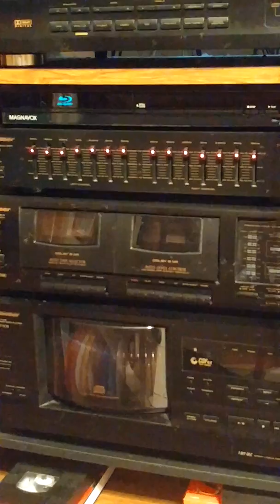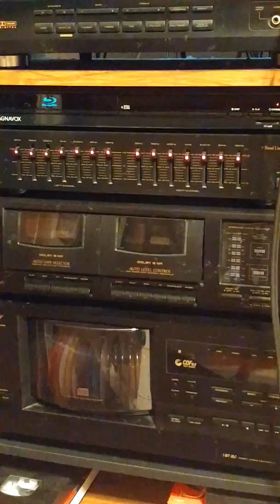3 TIMES A LADY / Richie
DOWN MEMORY LANE / Howieduet